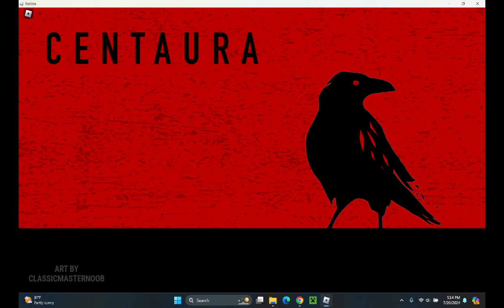Centaura Centaura roblox gaming